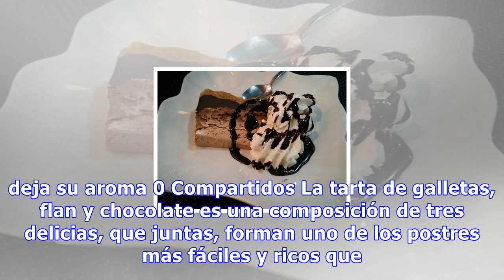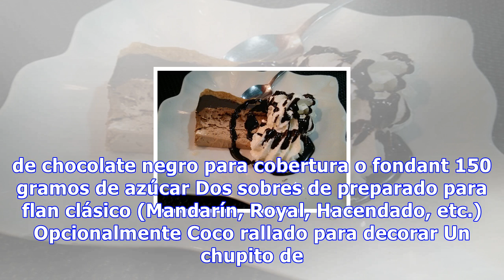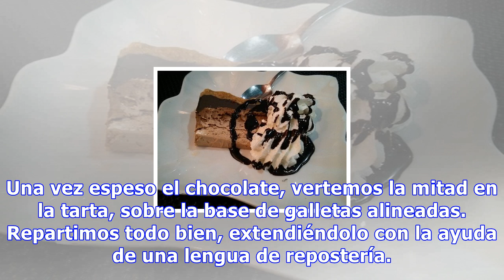Tarta de galletas, flan y chocolate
Tarta de galletas, flan y chocolate No te preocupes por el contenido de alcohol si tienes menores entre tus comensales, ya que este se evapora durante la cocción y solo deja su aroma 0 Compartidos La tarta de galletas, flan y chocolate es una composición de tres delicias, que juntas, forman uno de l...